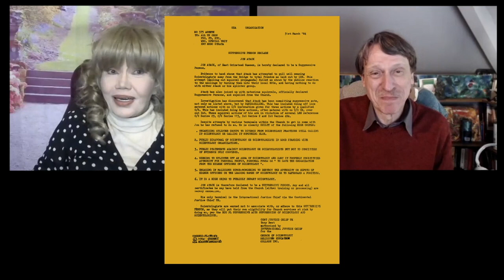Scientology Cult operates as a business and masquerades as a Religion Part one 1/2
The first video in an upcoming series of Jon Atack and Karen de la Carriere

Hooked on a few moments of WIN, the "peak" experience, their clients assert for years how Scientology works, even though this euphoria is not sustainable and is only temporary  and transient.. Jon and I discuss our transformation from true believers to enlightened critics.
Reposted with permission of Jon Atack  with whom I did this interview a year ago.

0:48 Russell Miller, author of the book "Barefaced Messiah"  A renowned biographer.
1:00  Jon Atack was the earliest author  exposing Scientology.  His book "A piece of Blue Sky"
7:00 Most people don't really escape the mindset, Jon explains.
9:10 Jon Atack's Suppressive person declare threatening anyone who connects with him will likewise be declared Suppressive Person by the cult.

10:50 Why people are hooked on a WIN or a high (peak experience) which is transitory and not sustainable.
16:00 The OT 8 whose body is falling apart after a million dollars still believes
19:30 Dr. Joseph Winter ~~ more about
22.00 Mike Rinder helped me transition out of the cult
24:02 What the Flag ship Apollo  was like..some tales
25:02 Bruce Welch ~~ the story ~~ and the young 18 year old Mike Rinder was a guard
27.00 Bruce's story is the basic for the L-11 procedure which sells for $25,000 at the Flag service Org in Clearwater
29:36 Google 'The death of Lisa Mcpherson"
29:42 the 4 contracts you have to sign before you can receive SCN counselling. 2" thick of papers giving all your rights away and one of them is that you have a mental breakdown  they have total rights to lock you up and do their procedures.